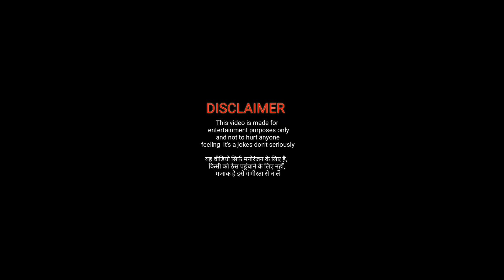GHATAK NEWS REPORT😎🔥!Manish kaji vines!! MK Videos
i hope dosto aapko video achi lagi hogi

Dhanewad aap sb logo ka video dekhe ke liye ager apko video achi lagto comment karke jarur bata na mai aise apke liye new video leke aata rahunga❤